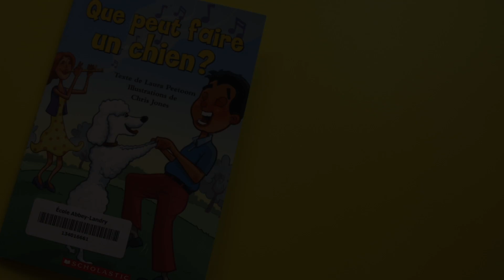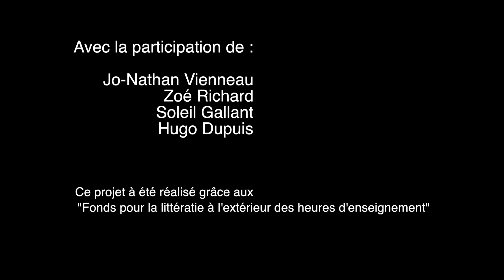Projet de littératie 2019 - Maternelle